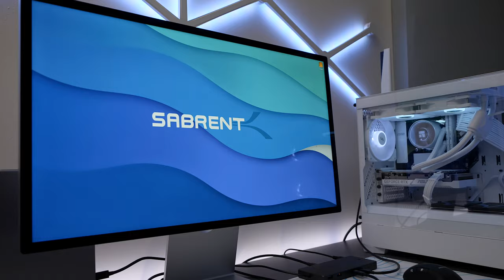Sabrent Thunderbolt 4 KVM Switch | Everything You Need!